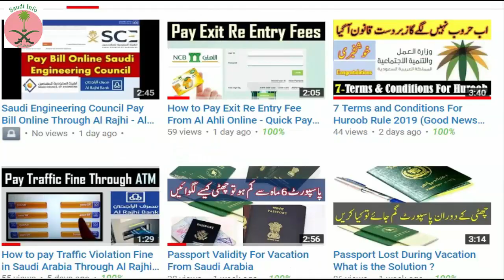How to Get Saudi Sim In My Home Country For Haj Umrah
We provide all kind of information which you need usually in Saudi Arabia and much more which you need necessary information. If you are facing any problem in Saudi Arabia Plz comment us we will give you fast response.